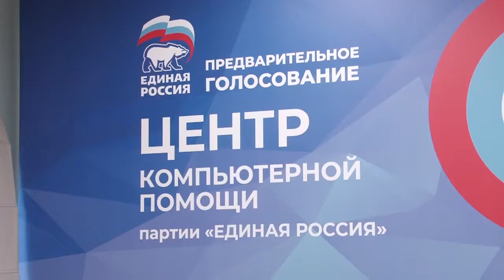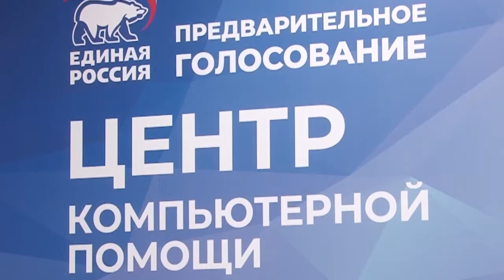Андрей Иванов проголосовал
Глава Одинцовского городского округа, секретарь местного отделения «Единой России» Андрей Иванов принял участие в предварительном голосовании партии — руководитель муниципалитета отдал свой голос в центре компьютерной помощи избирателям, расположенном на базе Одинцовской библиотеки № 1